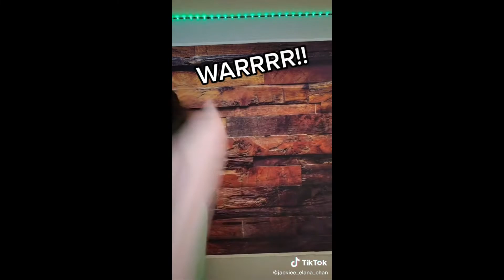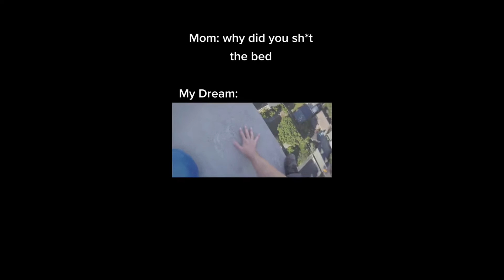TikTok Funny compilation #6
Hey guys

this video is about TikTok Funny compilation